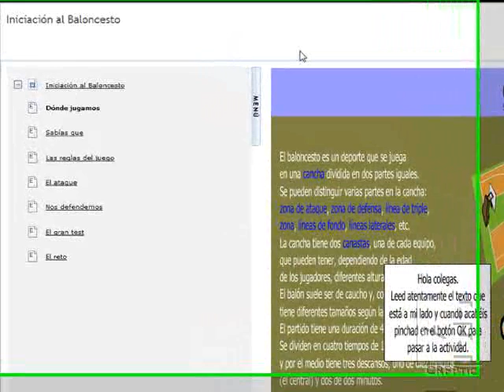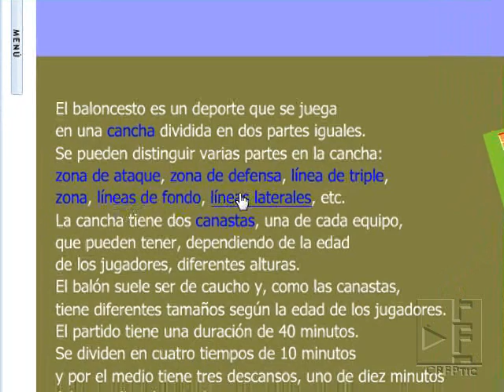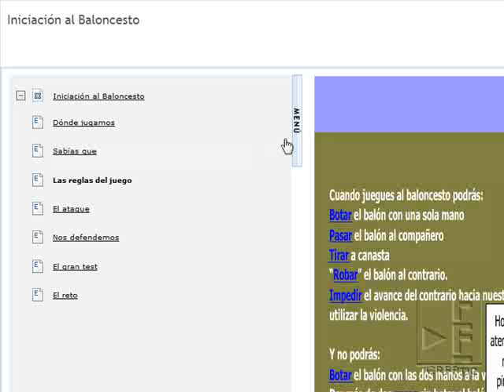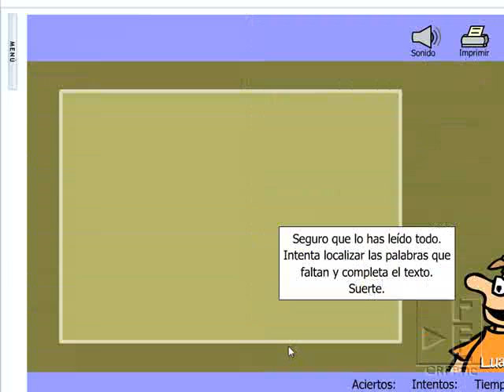Baloncesto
Aplicación para conocer las normas básicas de baloncesto y jugar metiendo canastas